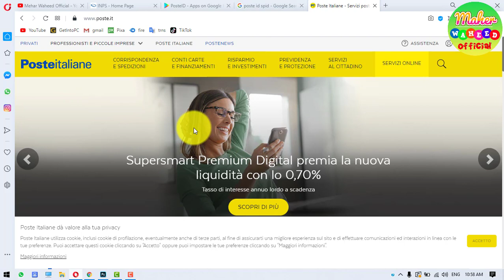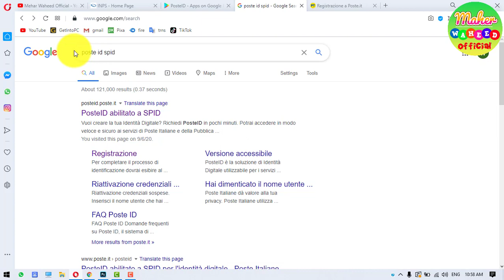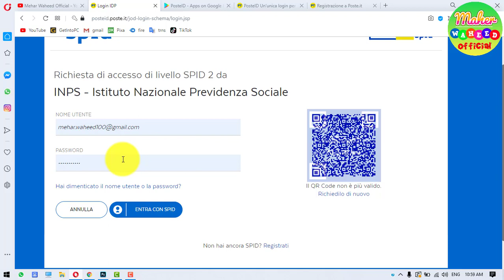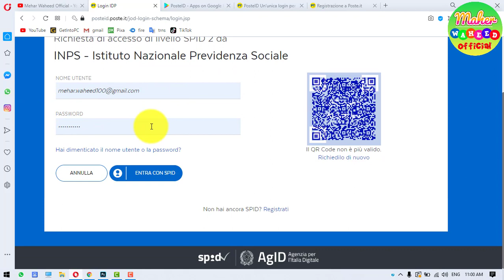Spid Id Poste Italiane in Hindi - Spid ID in Punjabi - Posteitaliane Spid ID Urdu | Mehar Waheed